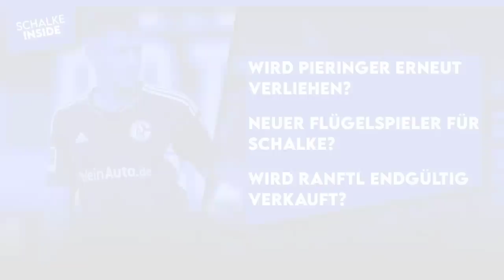Holt Schalke Rrudhani für die Flügel? Wird Pieringer nur verliehen? | S04 NEWS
00:00 Schalke News
00:36 Wird Ranftl endgültig verkauft?
03:14 Neuer Flügelspieler für Schalke?
07:01 Wird Pieringer erneut verliehen?